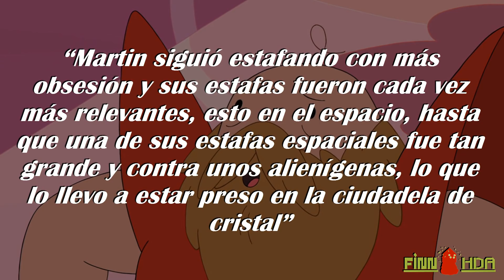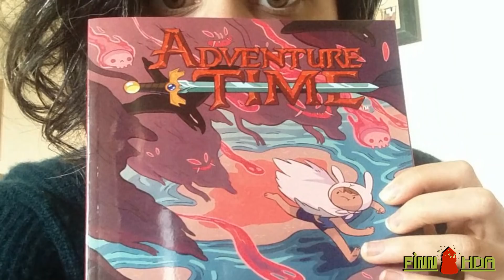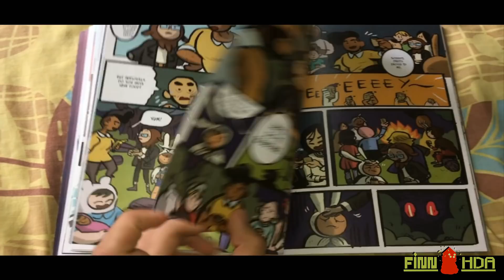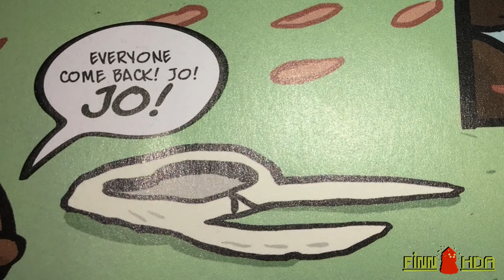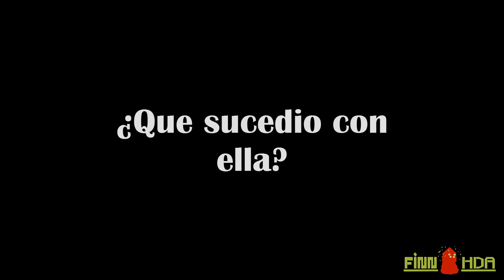Los Mayores MISTERIOS Que Hora De Aventura NUNCA Resolvió | FinnHDA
Sigamos aclarando misterios de nuestra querida serie que nunca resolvió incluso DespuesDeLaAventuraDefinitiva.

ElFinalDeHoraDeAventura seguirá repercutiendo fuertemente, pero nunca se olvidará tan genial show.